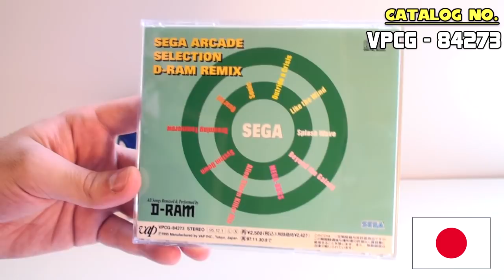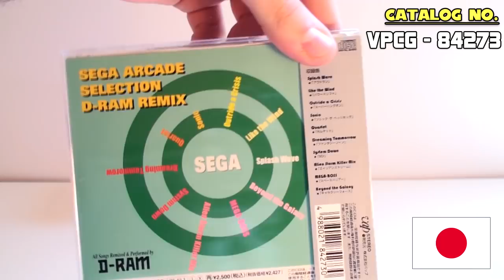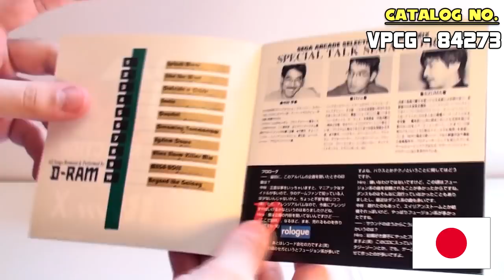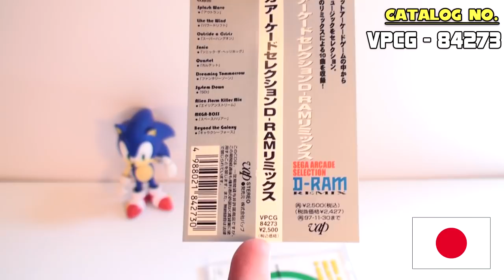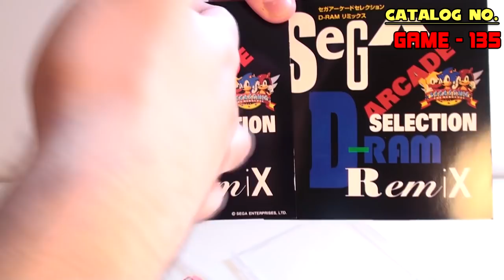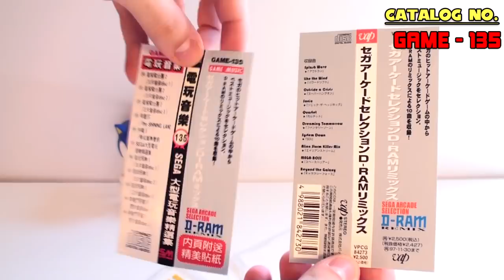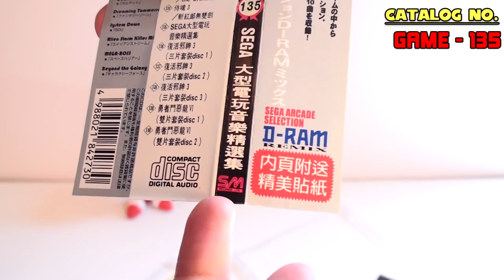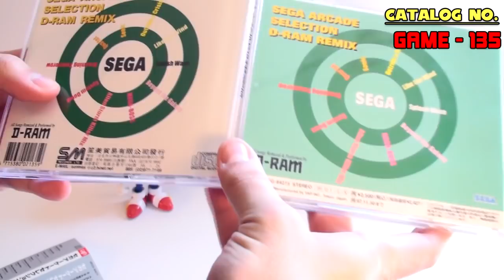Sonic Music Releases - Sega Arcade Selection D-RAM Remix + bootleg comparison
Sega Arcade Selection D-RAM REMIX is a collection of remixes of songs from various Sega games, one of which is a SegaSonic the Hedgehog song!

All soundtracks/music releases I'll be showing come from my own personal collection, which I've been building up for the past couple years. I love collecting and talking about Sonic music (and music in general) so I'm very excited to make this series as an outlet to talk about and show off the soundtracks Sonic has had throughout his history - and there's a lot of em!